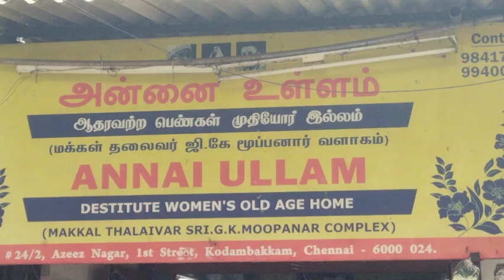Aanandha Deepavali at Annai Ullam by GK Vaasan, Chennai